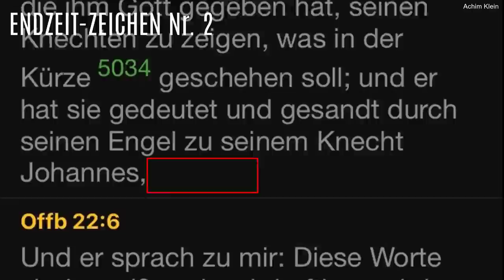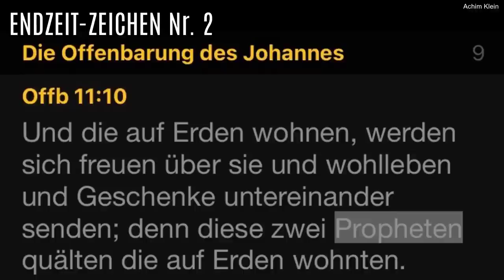Kap. 139: ENDZEIT-ZEICHEN 2 („Was bald geschehen muss“)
In der Offb. des Johannes wird im ersten und im letzten Kapitel davon gesprochen, dass die dort beschriebenen Ereignisse "in Bälde" geschen müssen. Aber die Abfassung der Offenbarung war im Jahr 90 n. Chr., liegt also schon 2.000 Jahre zurück. Für welche Zeit gelten die Vorhersagen dieses letzten Buches der Bibel?
Wie man die Formulierung "in Bälde" verstehen kann und wie die Ereignisse der Offenbarung zu verstehen und zeitlich einzuordnen sind, ist Inhalt des Videos.
Gottes Segen beim Anschauen und nachprüfen.